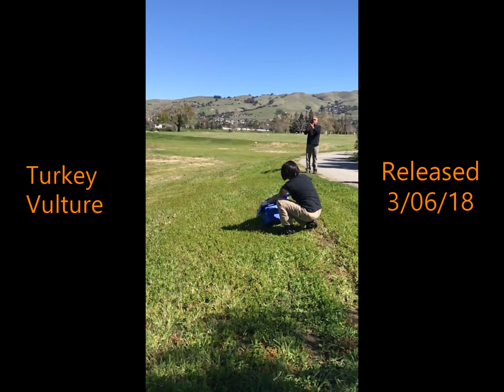Wildlife Releases 2018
Take a peek at some of the releases in 2018 at the Wildlife Center of Silicon Valley